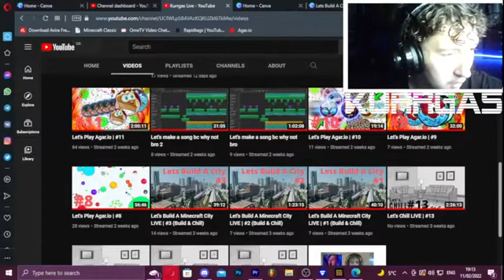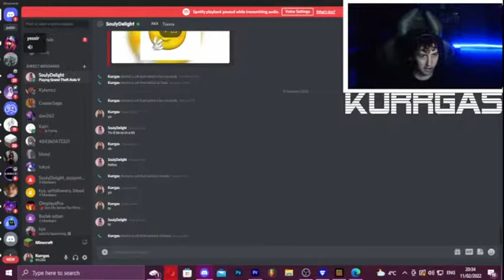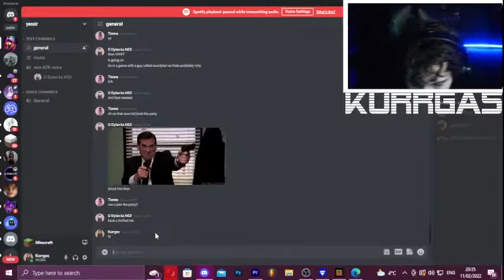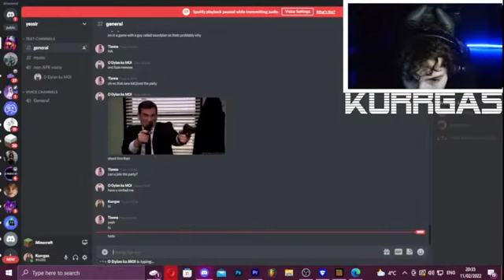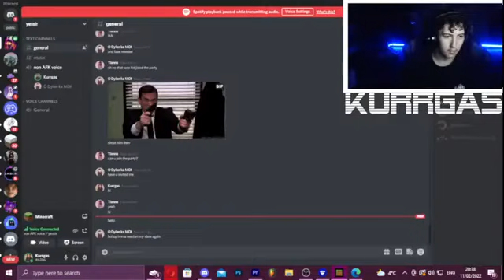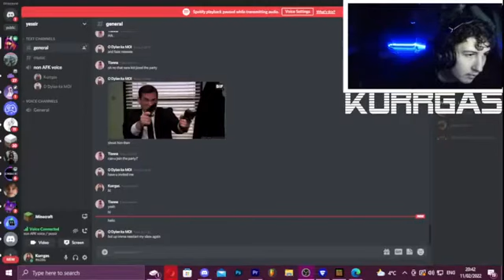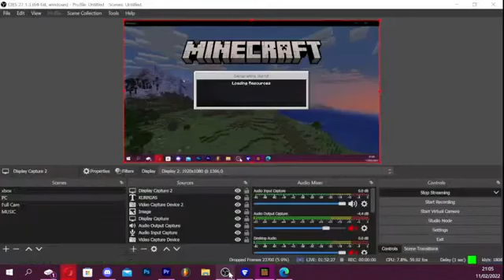Let's Build A Minecraft City! | Episode Eighteen (#18)